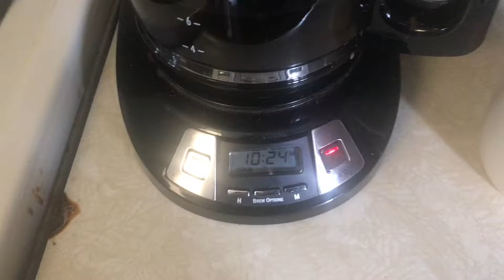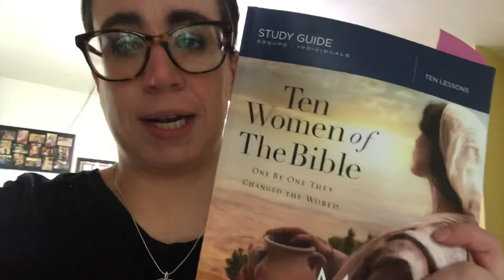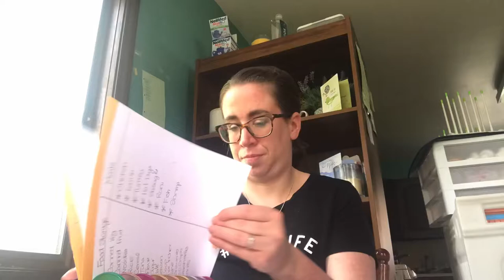Lazy Monday Vlog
Hello friends I don’t know about you but I LOVE VLOGs. It is like being a fly on the wall in someone’s day. Come be a fly on my wall. 😉.
I always watch YouTube while cleaning.  Here is the one I was watching today…

Products I was using
Face wash…
Face lotion…

Dōterra products
Toner
Deodorant
DIY Face serum
(I am not linking these because I am slowly stopping buying things from MLMs, but the coast a lot so I am using them up before I buy new ones)

Makeup…
Concealer…

My eye shadow and bronze was from a MLM too so I am not posting. 🤷🏻‍♀️

The book the kids were listening to with Lunch.

Hello friends, thanks for clicking on this video. You are my favorite. If you are new here, I am EJ hello and welcome , I am loud, messy, and love to make people laugh. If you are not new, thanks for coming back. I am Honored that you stopped by my little part of the internet! Remember you are never alone!
Love EJ

Weinlove
⭐️Home management
⭐️Homeschool
⭐️Mom life